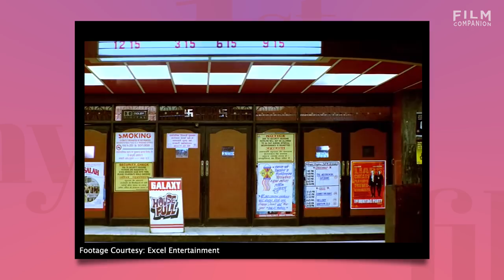My First Film | Zoya Akhtar | Luck By Chance | Anupama Chopra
In the latest episode of My First Film, Zoya Akhtar tells Anupama Chopra why it took seven years for her first film Luck By Chance to see the light of day. We ask her about each of the characters and where the germ of the idea originated for.

Watch this video for some valuable insights for first time filmmakers and a deep dive into a wonderful movie.